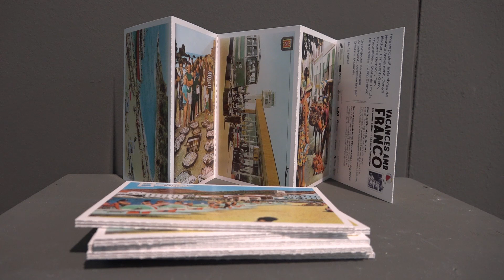Exposició "Vacances amb Franco"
"Vacances amb Franco. Els meus estius a l'Espanya franquista" és la nova exposició que es pot veure a la Sala l'Escorxador de Figueres fins a finals de setembre.